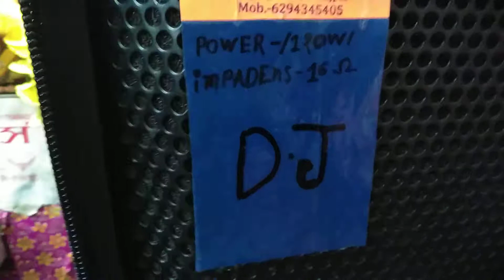Ahuja ssa250dp testing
Prise- 14000$